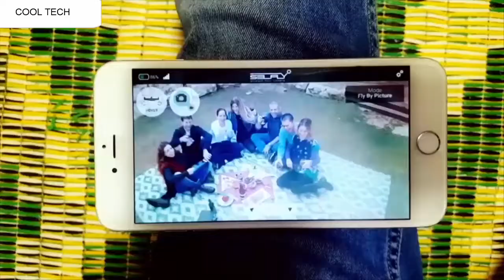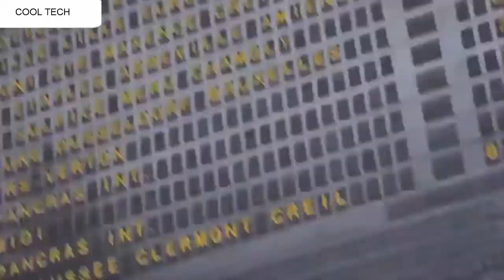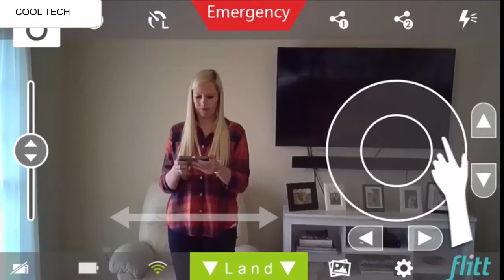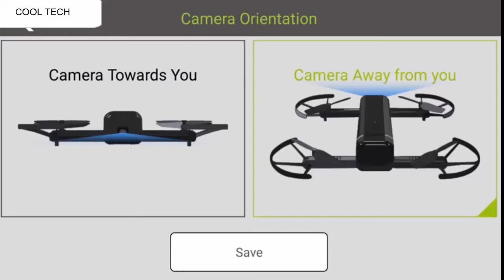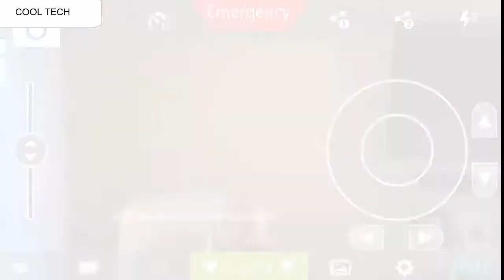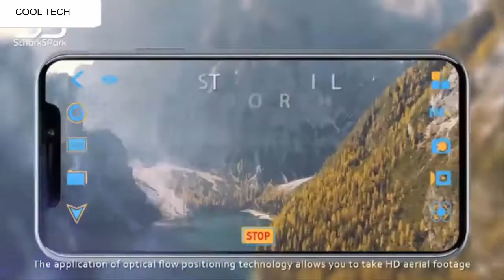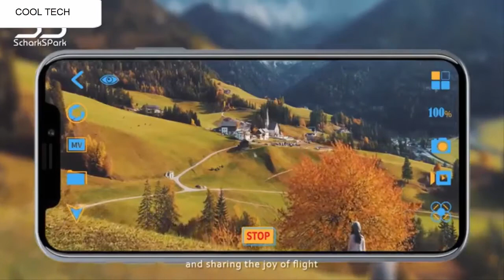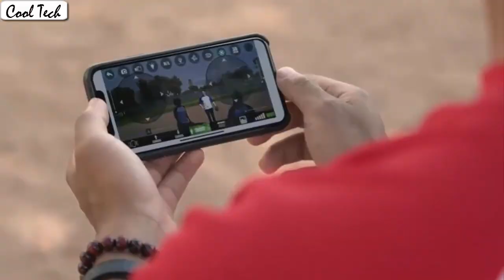7 BEST NEW SELFIE DRONES 2020 | TOP 7 SELFIE DRONES WITH HD CAMERA TO BUY IN 2020!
10.GoolRC T33 WiFi FPV

CANADA:
09.ZEROTECH DOBBY

08.Teeggi T10 Selfie

UK:
CANADA:
07.SNAPTAIN S5C WiFi FPV

06.AEE Pocket Selfie Drone

05.Hover Camera Passport

04.Hobbico Selife Drone

03.ScharkSpark Drone SS41

02.Holy Stone HS160

01.KAIDENG Card Drone K150

1-Create Amazon Business Account
2- Give the Gift of Amazon Prime
3- Join Audible Gift Memberships
1- JOIN Amazon Business ACCOUNT
2- JOIN Amazon Wedding List
3- JOIN Amazon Prime Student